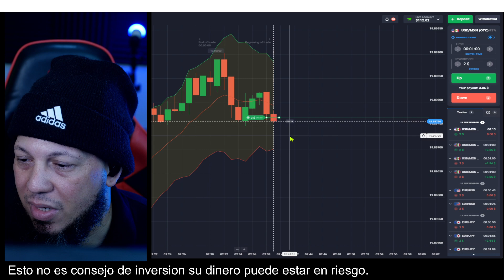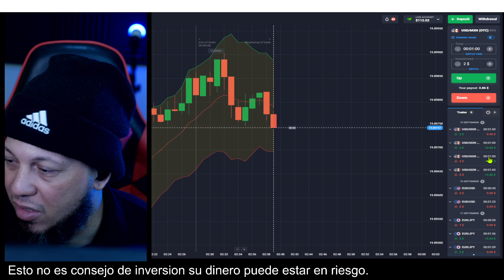Quotex De 10 a 1,000 Ep 68 by Jose Blog